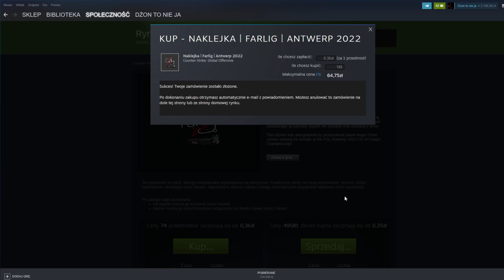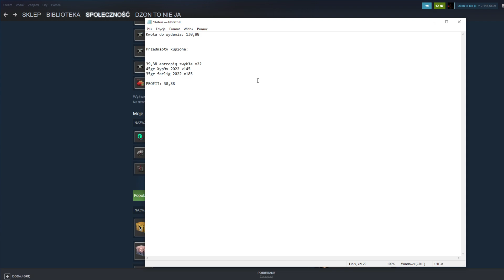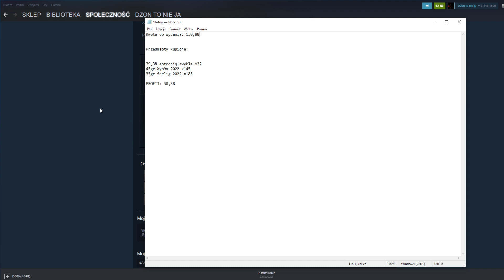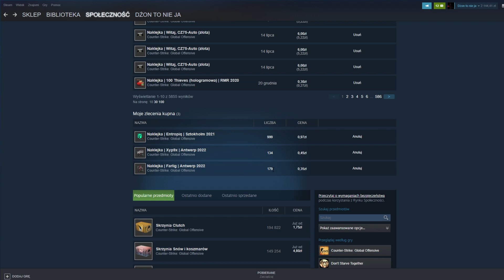od 100zł do kosy vs Kebus - wchodzę all in w 2 naklejki